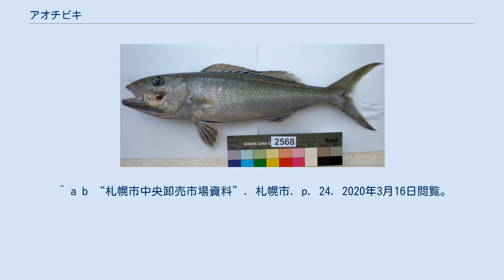アオチビキ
アオチビキ（青血引、学名 Aprion virescens ）は、スズキ目フエダイ科に分類される魚の一種。
インド太平洋熱帯域に生息する大型肉食魚で、食用にもなる。
フエダイ科の分類ではハマダイ亜科に組みこまれ、1種のみでアオチビキ属 Aprion を構成する。
地方名としてはアオマツテ、クロマ（薩摩半島）、オーマチ、ギンムツ（沖縄）などがある。
 成魚は全長1mに達する。
体形は前後に細長い紡錘形で、同じ亜科に属するイシフエダイ、ハマダイ、ヒメダイなどに似る。
体色は全体的に青灰色で、腹面はやや白っぽい。
和名もこの体色に由来する。
 フエダイ科魚類の中では特に胸鰭が短い。
鼻孔の下に1本の溝が縦に走ることで類似種と区別できる。
口は大きく、顎には鋭い歯が並ぶ。
尾鰭は大きな三日月形をしている。
背鰭中央部のつけ根に黒い斑点が数個出る。
背鰭と臀鰭の一番後ろの軟条は糸状に伸びる。
 南日本・ハワイ・オーストラリア北岸・アフリカ東岸まで、インド太平洋の熱帯海域に広く分布する。
 水深180mまでの浅い海の岩礁・サンゴ礁域に生息する。
サンゴ礁では外礁斜面の周辺で多く見られる。
単独か数尾ほどの小さな群れで行動し、海底付近を遊泳する。
紡錘形の体形の通り遊泳力は高い。
食性は肉食性で、小魚・甲殻類・頭足類などを捕食する。
 主に釣りや延縄で漁獲される。
身は白身で、地方によっては高級魚として珍重される。
ただしインド太平洋域ではシガテラ中毒が報告されており注意を要する（札幌市中央卸売市場などでは販売自粛）。
 ^ a b “札幌市中央卸売市場資料”. 札幌市. p. 24. 2020年3月16日閲覧。